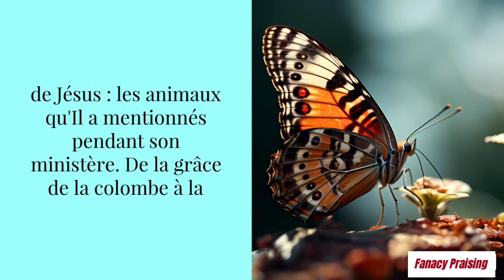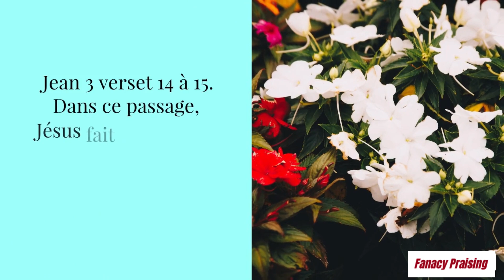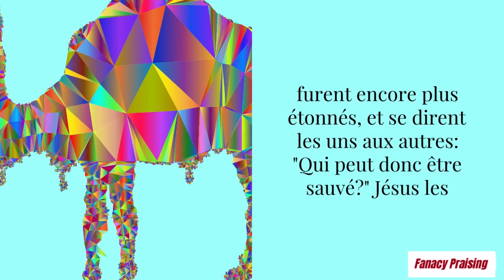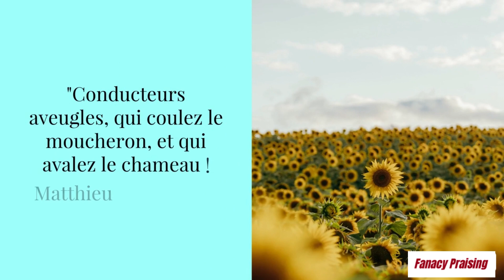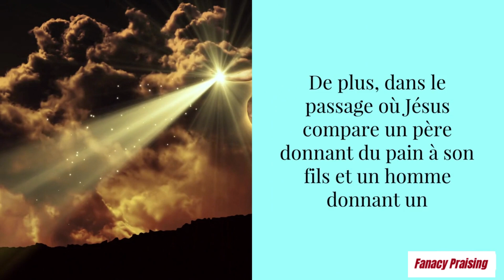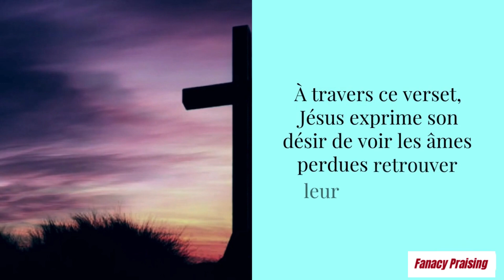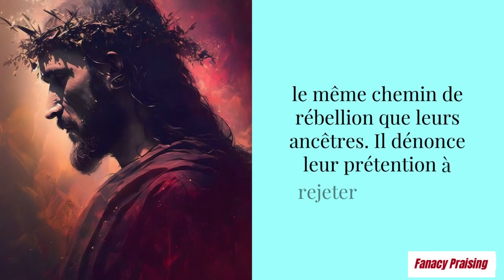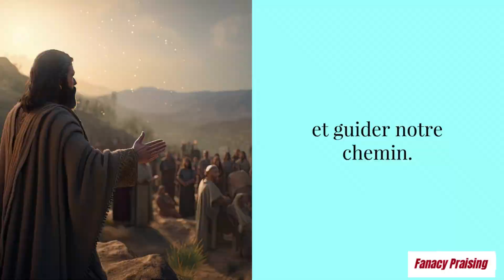Quand les Animaux Deviennent des Messagers: Enseignements de Jésus 🕊️🐾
Découvrez comment les créatures deviennent des messagers dans les enseignements de Jésus. Bon visionnages!

REJOIGNEZ LA MISSION 'MAIN TENDRE' EN INTEGRANT LE GROUPE DES MEMBRES
MAIN TENDRE est association humanitaire engagée à soutenir les veuves et les orphelins au Togo en Afrique. Guidés par la compassion et la conviction, nous créons des opportunités éducatives, des soins de santé essentiels, et des moyens d'autonomisation économique. Notre mission est d'apporter une transformation durable à ces vies vulnérables. En rejoignant 'MAIN TENDRE', vous devenez un partenaire du changement, contribuant à forger un monde où chaque sourire compte et chaque main tendue fait la différence. "La religion pure et sans tache, devant notre Dieu et Père, consiste à visiter les orphelins et les veuves dans leurs afflictions, et à se préserver des souillures du monde." - Jacques 1:27

Soyez bénis!